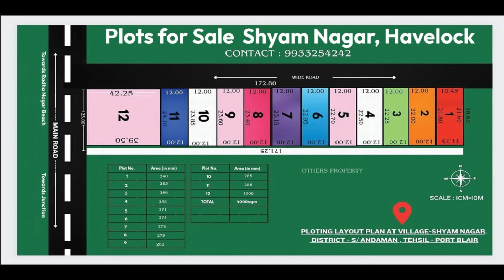पुलिस द्वारा आयोजित टैक्टिकल ड्राइविंग कोर्स संपन्न हो गया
अंडमान तथा निकोबार पुलिस की ओर से क्लोज प्रोटेक्शन फोर्स (सीपीएफ), राष्ट्रीय सुरक्षा की विशेषज्ञ टीम द्वारा पुलिस के लिए आयोजित 2-सप्ताह का टैक्टिकल ड्राइविंग कोर्स शुक्रवार को संपन्न हो गया। डीजीपी देवेश चंद्र श्रीवास्तव ने कोर्स के समापन की अध्यक्षता की। यह पाठ्यक्रम पोर्ट ब्लेयर में आयोजित किया गया था जिसका उद्देश्य अंडमान और निकोबार पुलिस के ड्राइवरों के सामरिक ड्राइविंग कौशल को बढ़ाना था।
समापन समारोह की शाम पुलिस मुख्यालय के सम्मेलन कक्ष में कार्यक्रम आयोजित किया गया। कार्यक्रम में डीजीपी ने पाठ्यक्रम के संचालन में उनके अमूल्य सहयोग और समर्थन के लिए एनएसजी महानिदेशक के प्रति आभार व्यक्त किया। उन्होंने एनएसजी प्रशिक्षकों के प्रयासों की सराहना की और प्रशस्ति प्रमाण पत्र प्रदान करके विशिष्टता हासिल करने वाले चालक प्रशिक्षुओं को बधाई दी।
पोर्ट ब्लेयर में आयोजित कठोर प्रशिक्षण कार्यक्रम में हाई-प्रोफाइल व्यक्तियों और महत्वपूर्ण मिशनों के दौरान सुरक्षा सुनिश्चित करने के लिए आवश्यक उन्नत ड्राइविंग तकनीकों और सामरिक युद्धाभ्यासों की एक विस्तृत श्रृंखला शामिल थी। पाठ्यक्रम को अंतरराष्ट्रीय मानकों को पूरा करने के लिए सावधानीपूर्वक डिजाइन किया गया था और इसमें टालमटोल करने वाली ड्राइविंग, उच्च गति की पैंतरेबाजी, चुनौतीपूर्ण परिस्थितियों में वाहन नियंत्रण और आपातकालीन स्थितियों में प्रभावी प्रतिक्रिया पर मॉड्यूल शामिल थे।
पुलिस महानिदेशक ने ऐसी सहयोगी प्रशिक्षण पहलों के महत्व पर भी प्रकाश डाला, जिसमें कहा गया कि वे न केवल पुलिस कर्मियों की व्यक्तिगत क्षमताओं को बढ़ाते हैं बल्कि बल की समग्र परिचालन दक्षता को भी मजबूत करते हैं। उन्होंने अपने कर्तव्यों के सभी पहलुओं में उत्कृष्टता हासिल करने और सार्वजनिक सुरक्षा और सुरक्षा के उच्चतम मानकों को बनाए रखने के लिए अंडमान और निकोबार पुलिस की प्रतिबद्धता दोहराई।socialmedia newsupdate news andamanandnicobarislands absachdekhegaandaman andaman live portblair #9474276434